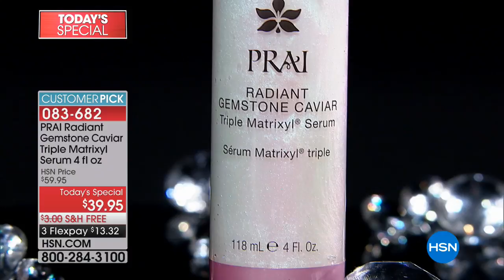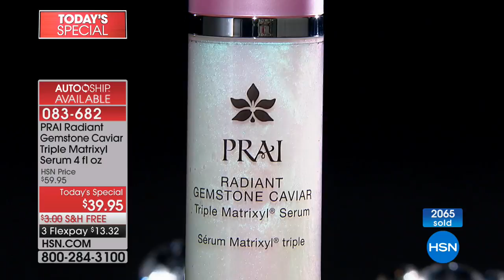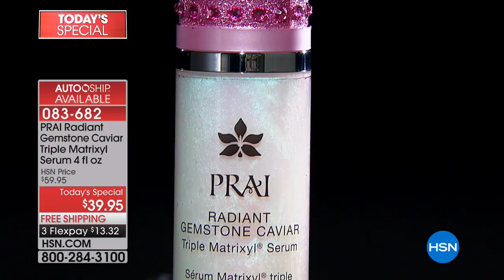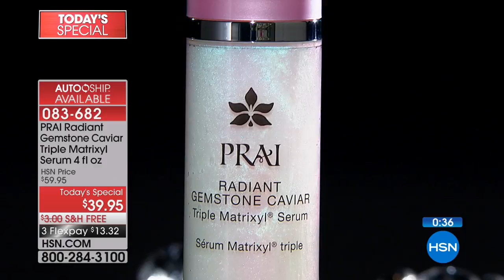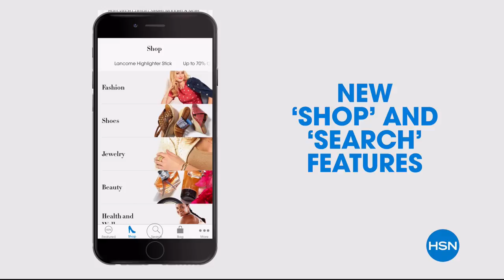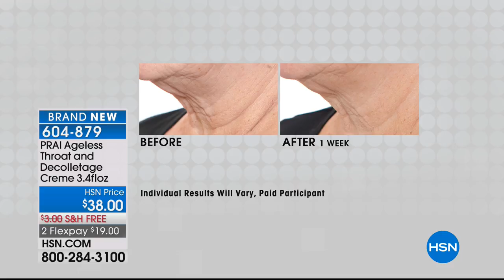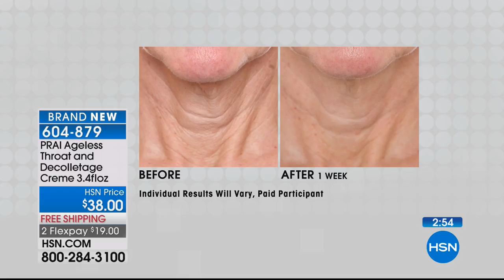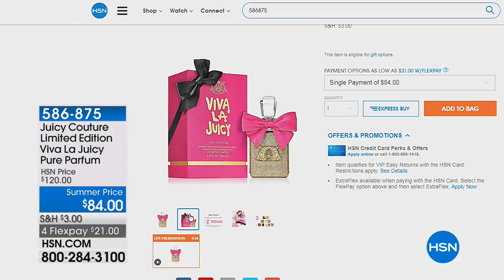HSN | PRAI Beauty 05.04.2018 - 12 AM